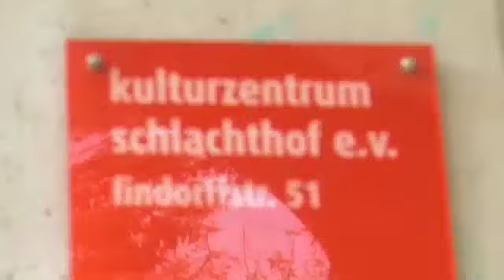Paolo Nutini bei der Myspace Secret Show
Sichert euch schon jetzt das neue Album "Caustic Love" von Paolo Nutini!